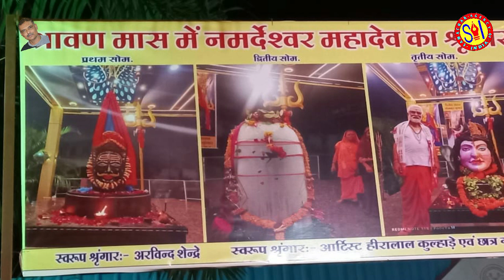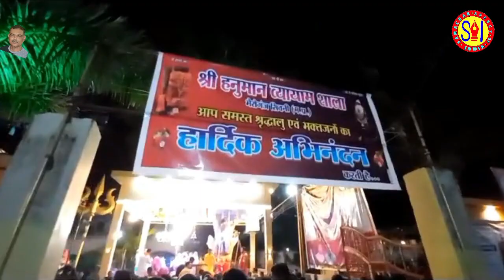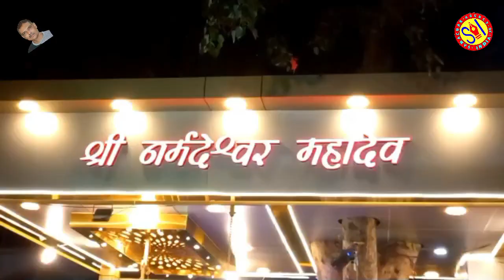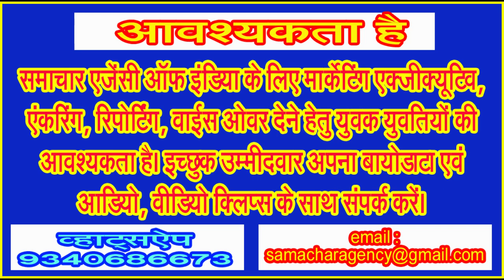श्रावण मास में शिव की नगरी में श्री हनुमान व्यायामशाला भैरोगंज में हो रही देवाधिदेव महादेव की भक्ति